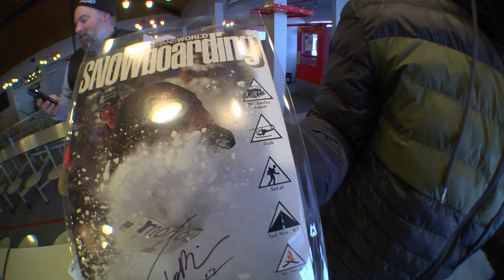Quiksilver Surf The Mountain East Coast Tour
Bryden Bowley hoped in the van with the Quicksilver team for an East Coast shop tour. What ensued was a two week victory lap from New Jersey to Montreal consisting of autographs, premieres, and trifecta boarding.

Featuring: Austen Sweetin, Miles Fallon, Todd Richards, Harrison Gordon, Griffin Siebert, and Noah Peterson

Filmed and Edited by: Bryden Bowley

Additional filming and photography by: Sam Sosnowski